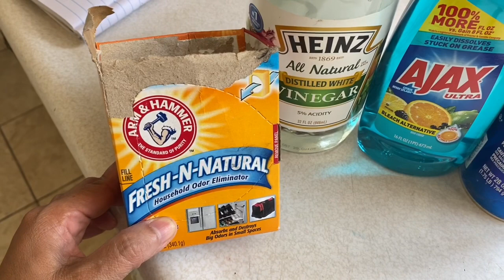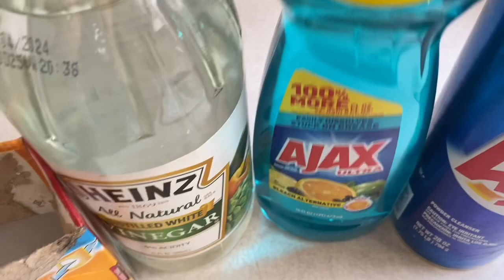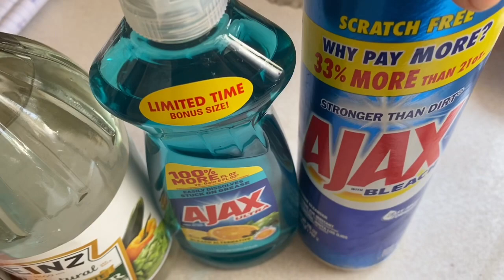COMO HACER UNA PASTA MULTIUSOS PARA LA LIMPIEZA DEL HOGAR 🧽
Hola amig@s en este video comparto cómo hacer una pasta muy fácil todo uso para la limpieza d bańos lavabos fregaderos trastes en general con cosas muy económicas saludos y bendiciones ojalá les sea muy útil gracias 🙏🏽 SUSCRÍBANSE A MI CANAL 🙏🏽